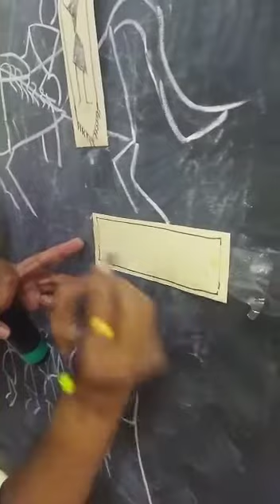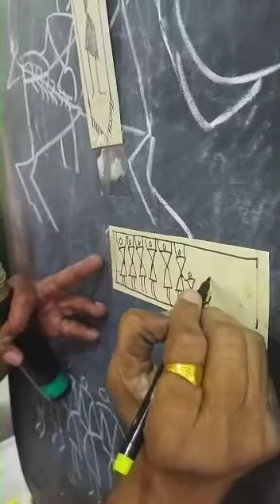Warli painting,warli art, India art, Diy, painting,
warlipainting varlipaintig art painting warliart# warli ideas#easywarliart#warliartforbeggines#Diywarli#warlitutorial#warlidecor#walldecor#Homedecor.वारली,